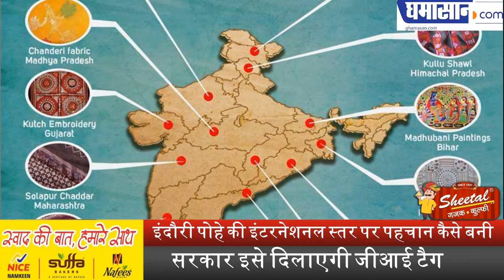Indori Pohe की इंटरनेशनल स्तर पर पहचान कैसे बनी | Popular Street Foods IndoriPoha | इंदौर के पोहे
सरकार इसे दिलाएगी जीआई टैग |